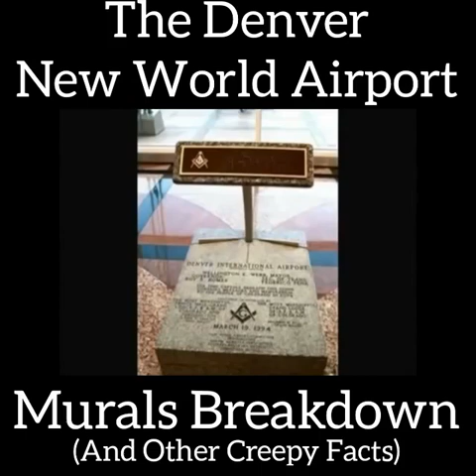The Denver New World Airport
How the Denver Airport Became an Icon of the Illuminati